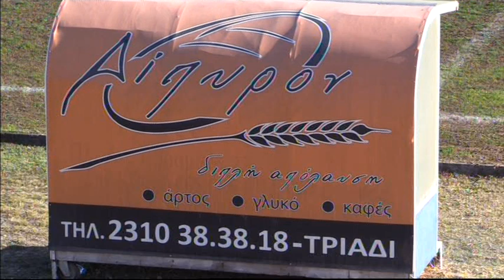ΚΥΠΕΛΛΟ : ΑΤΡΟΜΗΤΟΣ ΤΡΙΑΔΙΟΥ - ΠΟ ΞΗΡΟΚΡΗΝΗΣ 0-2 επιμέλεια βίντεο Καρασαρίδη